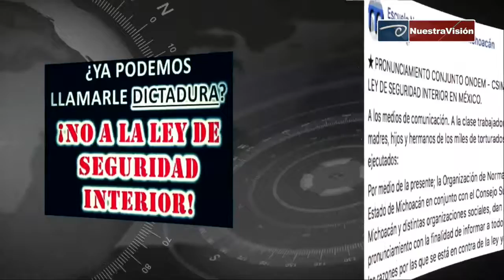Normales, indígenas y organizaciones de Michoacán contra LSI